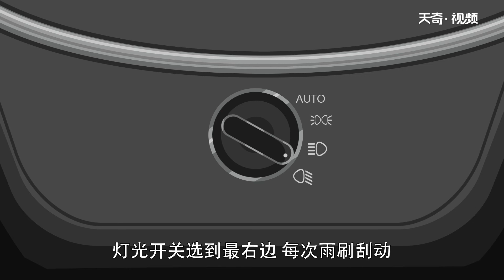帕薩特大燈清洗怎么用